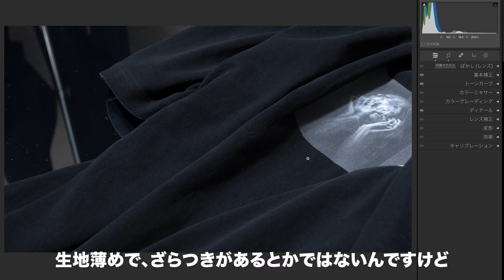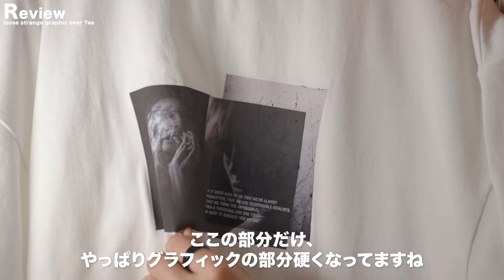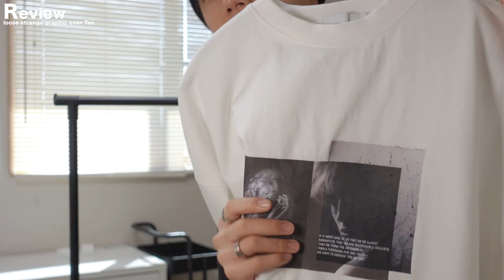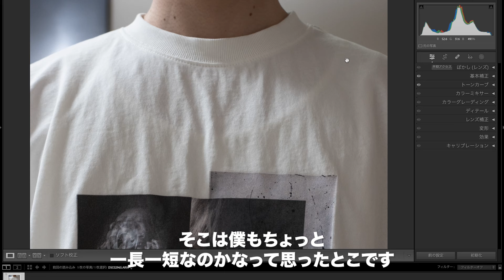【グラフィックTの着こなし】今から使える夏コーデ10選&レビュー！(remer,zozotown)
今回はremer新作のグラフィックTのレビューと夏コーデ10選を紹介してみました！☺️ デザインもめちゃめちゃカッコ良かったです！

00:00 op
00:48 LookBook(黒T 5コーデ)
04:15 LookBook(白T 5コーデ)
07:35 Review
12:50 ed

他のSNSも始めました！🙇